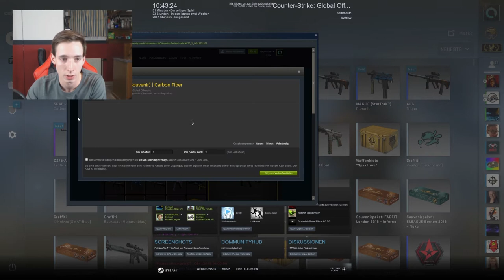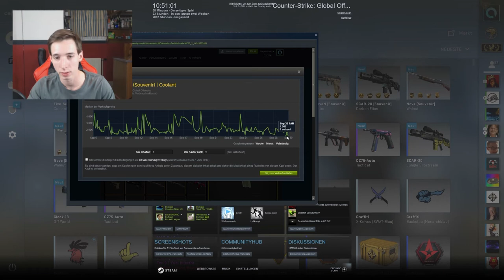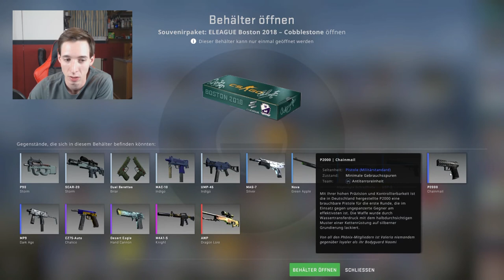CSGO Faceit Major London 2018 Souvenir case opening [+GIVEAWAY]-[deutsch/german] - |ALMO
!!!ÖFFNE MICH!!!

► Mein Equipment